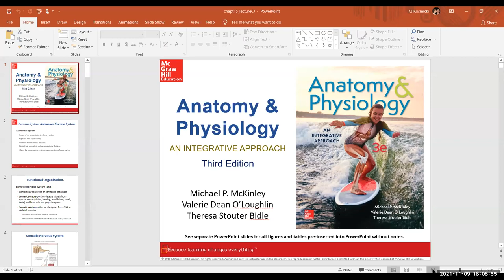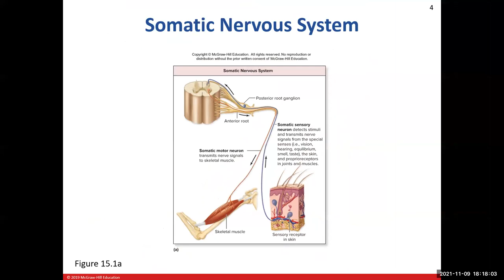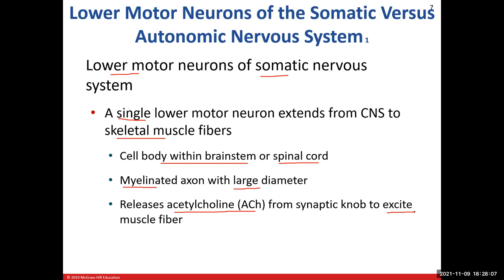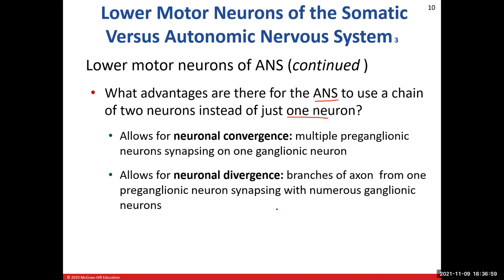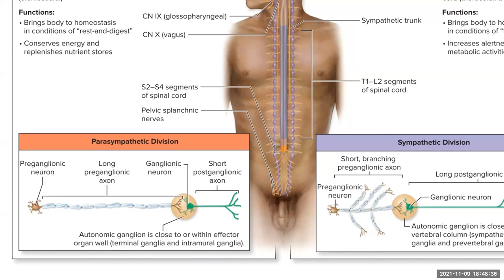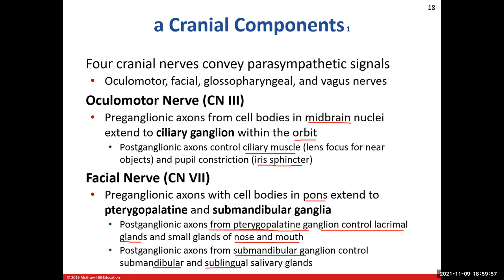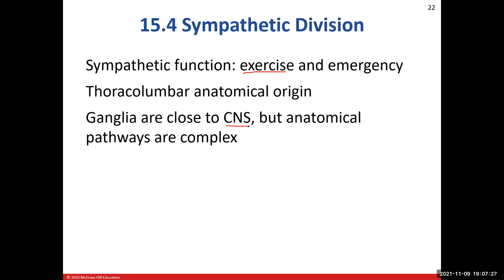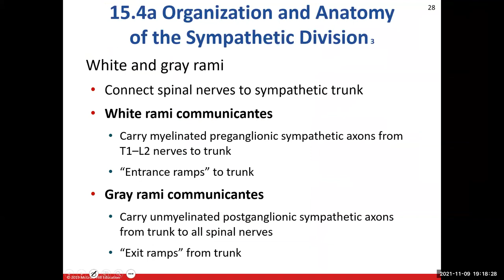Day 22: The Autonomic Nervous System (Ch15) Lecture BIO 210 721